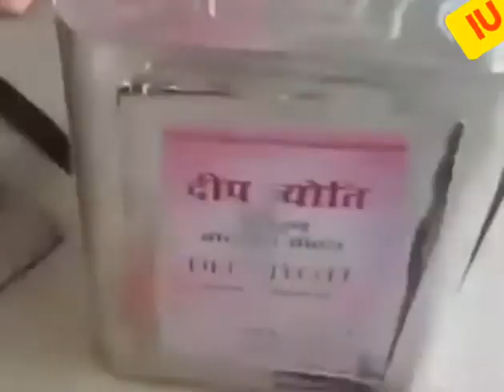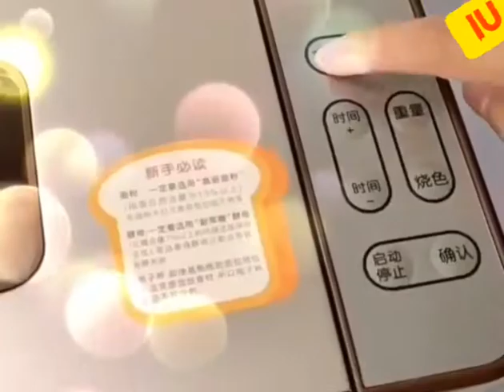V Funny Videos.Must Watch